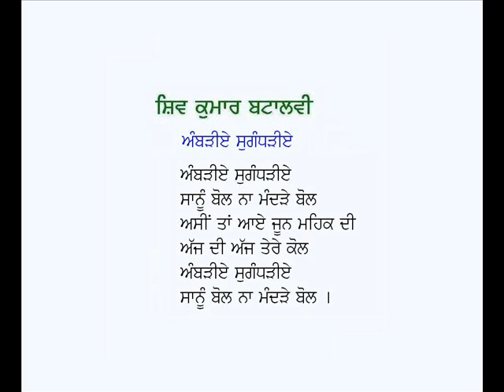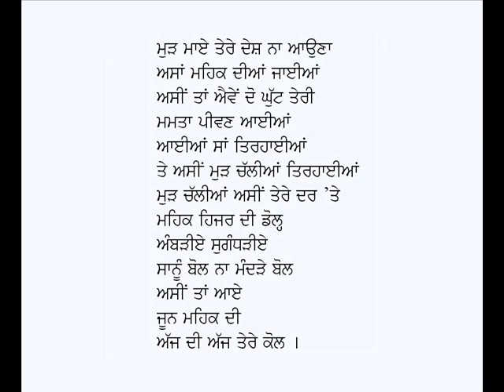Ambriye Sugandhriye-Shiv Kumar Batalvi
Punjabi Geet: Ambariye Sugandhriye
Poet:  Shiv Kumar Batalvi
Voice: Karamjit Singh Gathwala